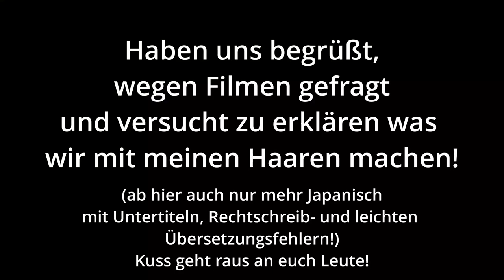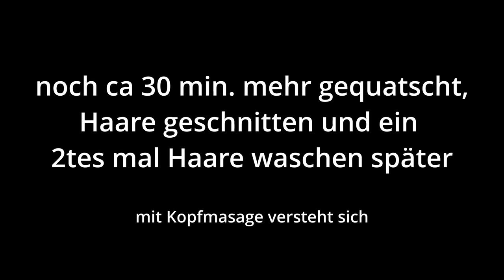Mein erstes Mal Friseur in Japan, ich spreche Japanisch!!!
Jo Leute, ich war vor kurzem zum ersten Mal in meinem Leben bei einem japanischen Friseur. Ich hatte Panik davor und wusste echt nicht, was mich erwarten wird, aber am Ende des Tages war der Service, wie immer, der beste, den ich je gesehen hatte. Preis-Leistung mehr als nur zufriedenstellend und auch wenn die Sprachbarriere öfter rein gekickt hat als ich dachte, war es spaßig!

Timestamps:
0:00 - Japanischen Friseur finden schwer gemacht
0:40 - Haare waschen (ab hier nur mehr alles auf Japanisch)
2:03 - Haare Schneiden
7:56 - Massage
8:51- föhnen und schick machen
9:46 - Verabschieden, Fazit und Preise